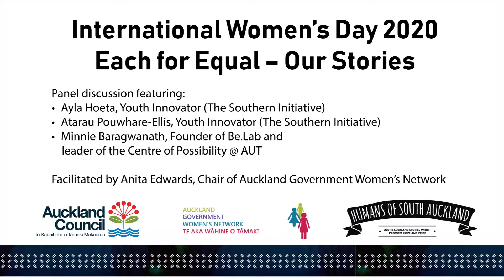Auckland GWN and Auckland Council-IWD 2020 speakers panel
To celebrate International Women’s Day, Auckland Council and Te Aka Wāhine o Tāmaki Auckland GWN collaborated with Humans of South Auckland (HOSA) on a hugely successful event celebrating the diverse wāhine of Tāmaki Makaurau.

The panel discussion focused on the International Woman’s Day theme, 'Each for Equal' along with the HOSA theme of 'Sharing Our Stories.' The panel was made up of three inspiring women from different backgrounds and stages of their careers and was led by the Chair of Auckland GWN.

A transcript of this video will be available soon.